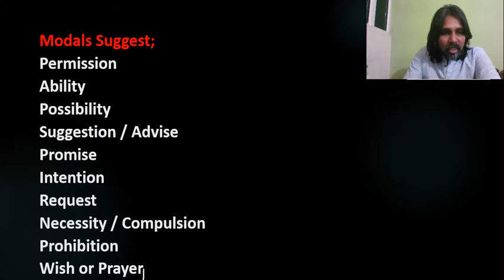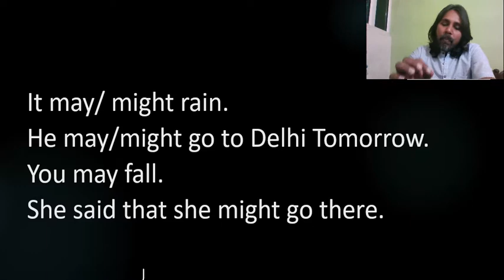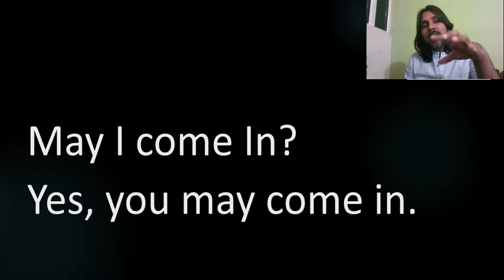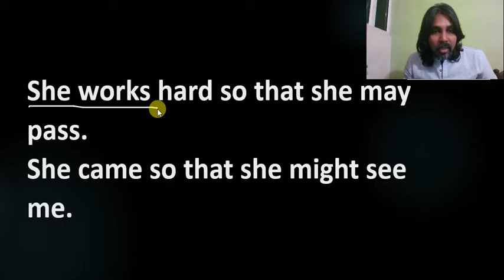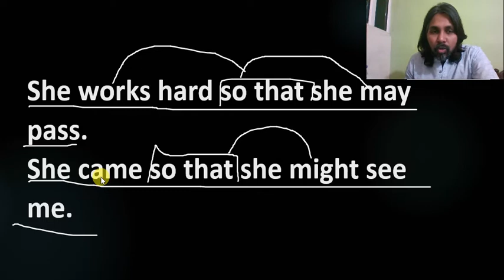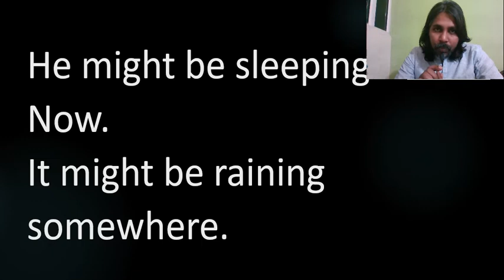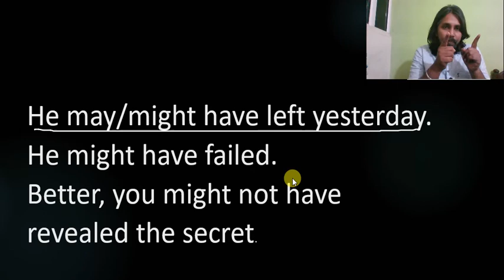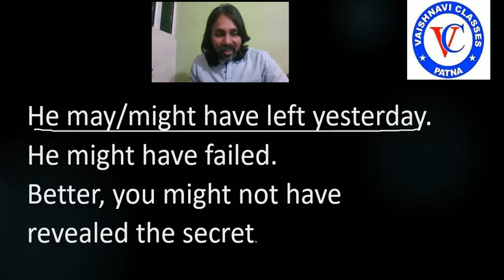Modals (May/ Might)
Using May and Might (Modals) - Basic English Grammar Lesson

In this video podcast Prafull Sir brings out the basic difference between the common expressions May and Might,

Students often get confused while using these expressions, Prafull Sir explains the correct usage of May and Might with the help of example sentence for better understanding.
uses...
Permission
Possibility
Might shows less possibility than may.
purpose
wish / prayer